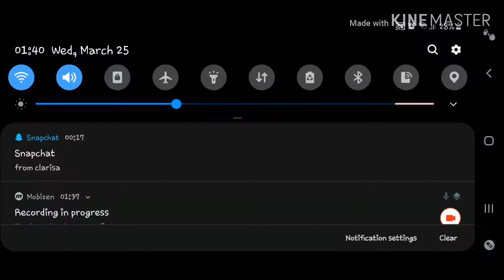[KoF All Star] Mixed Fighting Compilation (Kazuya, Jin, Haohmaru, Etc.)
hi, its another fighting compilation with my line up, Orochi Iori 21k CP, Mukai 19.7k CP, Haohmaru 20k CP, Orochi 20k CP, Jin 18k CP, and Kazuya 19k CP , hope you guys enjoy it 😌😊